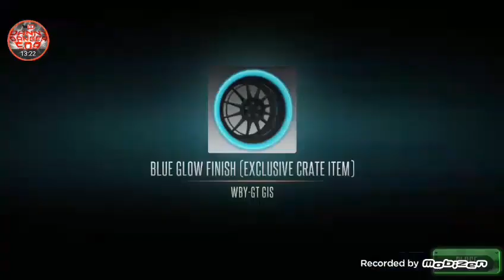A very unsuccessful crate opening